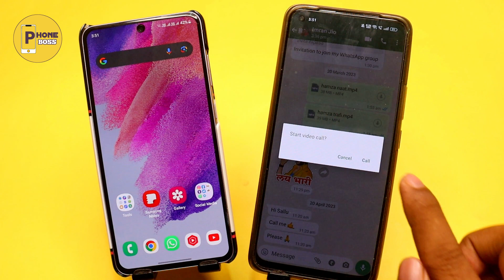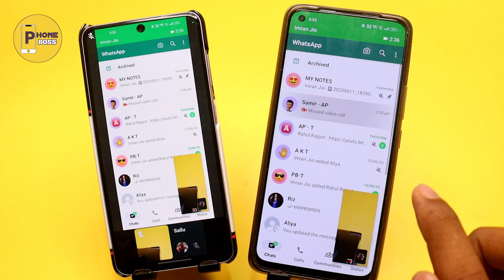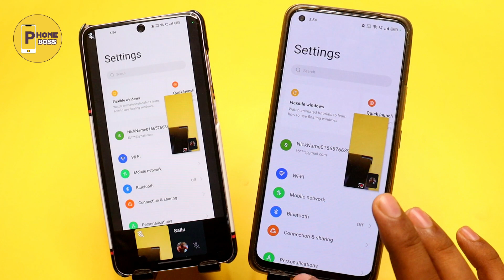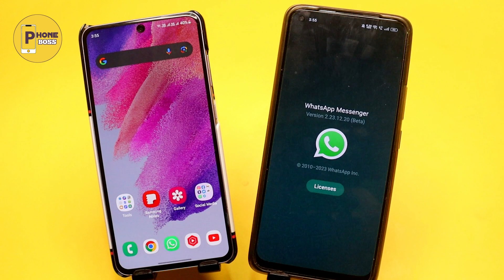WhatsApp New Update Screen Sharing || WhatsApp Screen Sharing Feature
Hey Friends, WhatsApp New Update Screen Sharing |  WhatsApp Screen Sharing Feature | WhatsApp New Update.